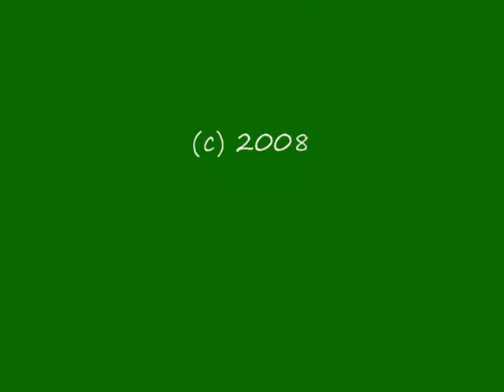Guns Balls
RAG doing freestyle DJ in jamaica.